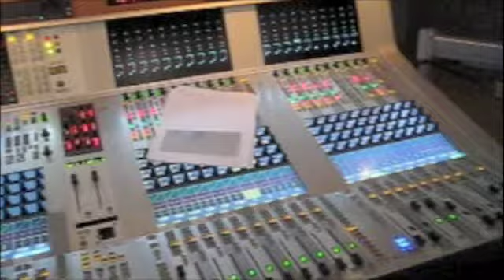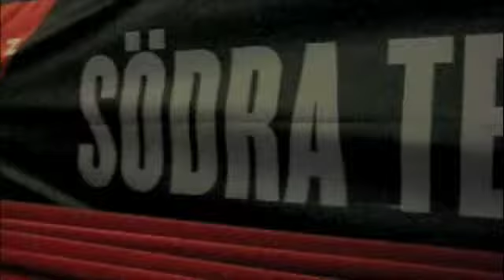Nortec Collective Presents: Bostich+Fussible in Oslo and Stockholm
Soundcheck and Videocheck in Stockholm and Oslo,
Mixing live instruments, Tenori-on and video using Modul8, iPhone and 3 simultaneus video sources with Matrox.

Bostich+Fussible and The Tijuana Sound machine in Scandinavia